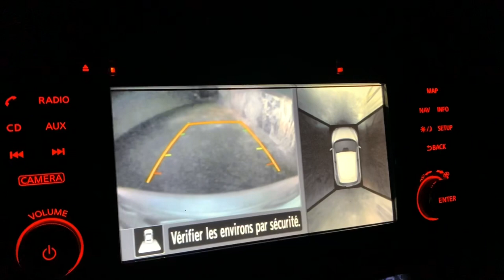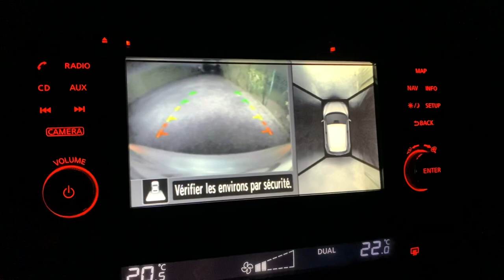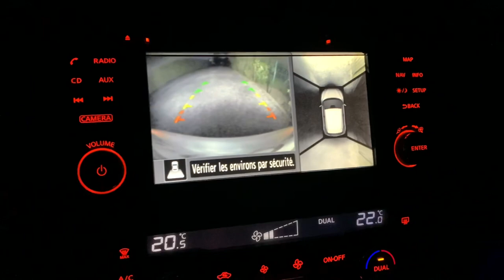Nissan Qashqai J11: LED backup lights do they improve the camera quality?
My bulbs: